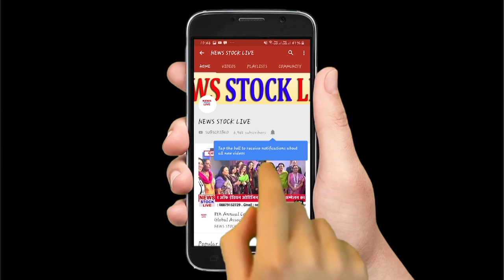जोगेश्वरी के एक घर मे कैद छुड़ाए गए